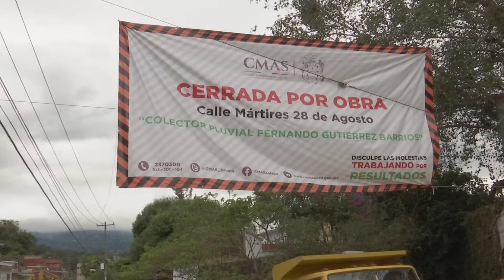Trabajador sale ileso en derrumbe de Colector "Gutiérrez Barrios"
Alrededor de las diez de la mañana, Cristian se encontraba junto a su compañero Julián, haciendo trabajos en  la construcción del colector "Fernando Gutiérrez Barrios" cuando un deslizamiento sepultó a su compañero.